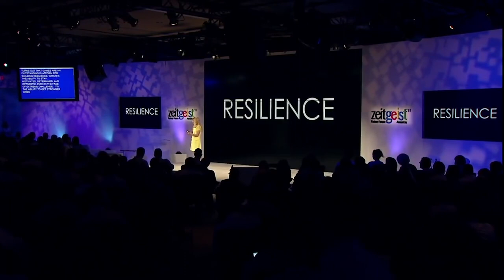How Gaming Makes You Resilient | Jane McGonigal | Google Zeitgeist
Game Designer Jane McGonigal gives us reasons on why she thinks gamers deserve a Nobel prize.